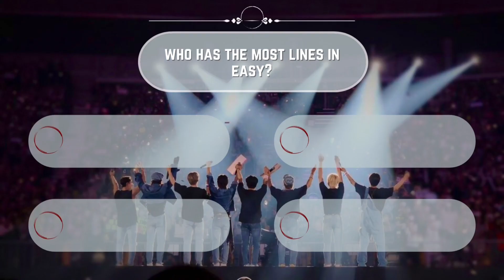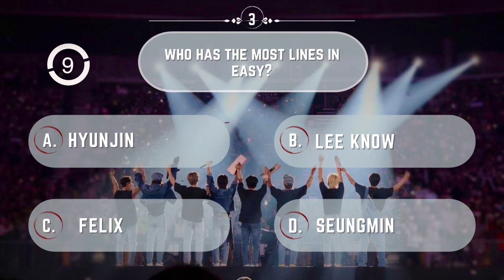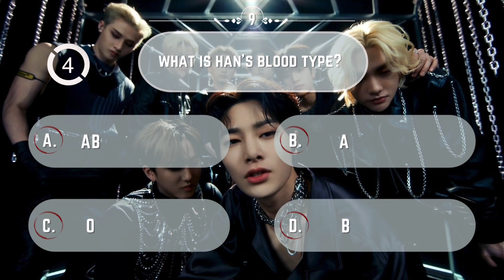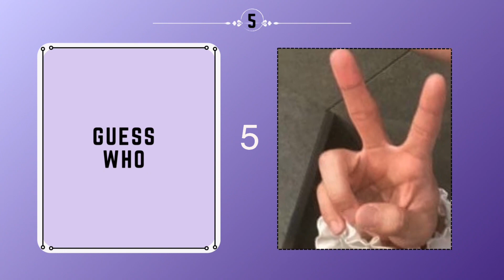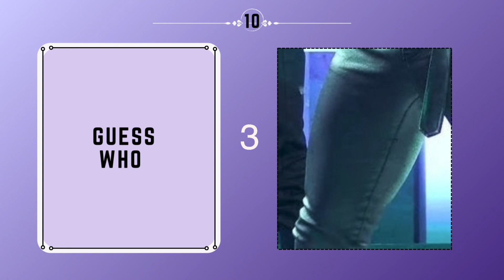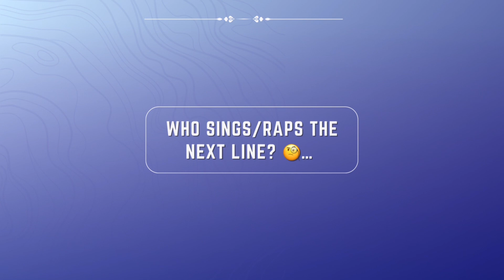[KPOP GAME] ULTIMATE STAY QUIZ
So, you dare to take the ultimate stay quiz, i see. 🤨 Good luck, you’re gonna need it.

ARTISTS/OWNERS MENTIONED:
- Jyp Entertainment
- Stray Kids
- Koala pop (for instrumental rendition)